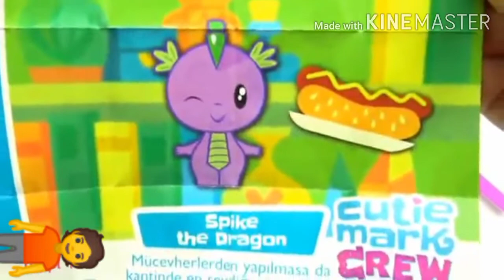طين اصطناعي سلايم ألعاب أطفال سلايمات طين صناعي ألعاب بنات ألعاب اولاد لعب جميلة 6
طين اصطناعي
سلايم بالألوان
صلصال للأطفال
سلايمات طين صناعي ألعاب بنات
سلايمات طين صناعي ألعاب اولاد